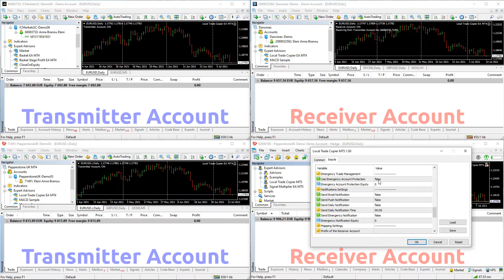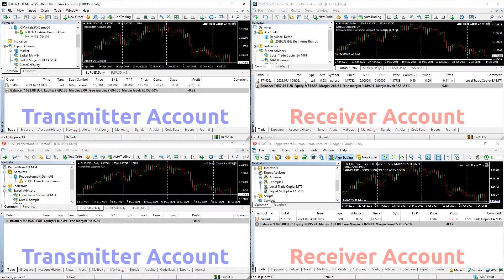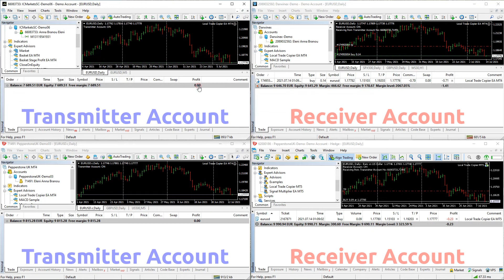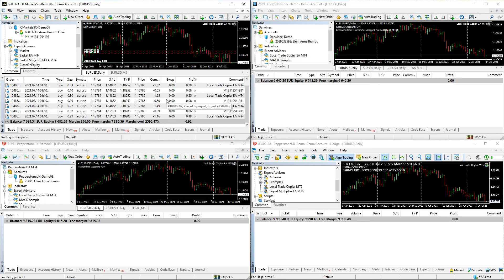ローカルトレードコピー機 EA MT4 ＆ MT5© - 最高の外国為替口座ターミナルトレードコピー乗数デュプリケーターリピーター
ローカルトレードコピー機EAMT4/5©は、1分間のセットアップで、最も速く、最も使いやすいトレードコピー機です。 同じWindowsコンピューターまたはWindowsVPSにインストールされている2つ以上のMetaTrader端末間のトランザクションをコピーします。 Local Trade Copier EA MT4/5©は、シグナルサブスクリプションのロットサイズを増やしたい場合、シグナルロットサイズ乗数としても機能します。

✔️ローカルΜΤ4とMT5端末間の高速コピー(0.5秒以内)*
✔️ МТ4-МТ4、МТ4-МТ5、МТ5-МТ4、МТ5-МТ5 のコピーをサポート*
✔️ シンプルな 1 分間のセットアップで簡単に使用できます
✔️ Windows コンピューターと Windows VPS で動作
✔️ すべてのブローカー間で、リアル - リアル、リアル - デモ、デモ - リアル、およびデモ - デモ口座からのコピー
✔️ 1 つまたは複数の送信機を 1 つまたは複数の受信機にコピーできます
✔️ 固定ロット、乗数、比例、比例乗数、または残高ロット サイズ オプションの 1000 あたりのロット サイズ
✔️ 残高の % またはマネー ロット サイズのオプションでの取引ごとのリスクも利用可能
✔️ 投資家のパスワード アカウントからコピーできます
✔️手動取引を含む、あらゆるソースからの取引をコピーして乗算します
✔️ セルフ コピー オプションを使用したシグナル サブスクリプション取引の乗算
✔️ 手動で取引することも、競合することなくエキスパートアドバイザーを使用することもできます
✔️ 接続が失われたり、端末が再起動されたりしても、設定は失われません
✔️ 低演算能力で高精度コピー
✔️送信機と受信機のコメントオプションが利用可能
✔️ マジック ナンバー、シンボル、コメント、数、またはボリュームによるコピーされた取引のフィルタリング
✔️ コピーの曜日と時間の制御設定
✔️ コピーかどうか、ロング/ショート、古い/新しい取引、未決注文
✔️ コピーしてもしなくても、元の取引から利益を取り、損失レベルをストップ
✔️ TP と SL の乗数を使用して、元のレベルを増減できます
✔️ ポイントの最大スプレッド、スリッページ、価格差、秒単位のコピーの遅延オプション
✔️ より良い価格オプション、送信機のオープン価格と同じ、悪い、または良いレベルでコピーできます
✔️ 反転または元の TP/SL レベルが適用された反転コピー オプション
✔️ コピーされた取引を多くの小さな部分に分割するオプション
✔️ コピーされた取引の最小/最大ロット サイズ オプションが利用可能
✔️ 送信機または受信機の最小/最大ロット サイズ オプションを無視する
✔️ 同期された取引閉鎖を適用するかどうかと、部分的な閉鎖を修正する
✔️ バーチャル TP、SL、BE、トレーリング SL レベルが利用可能
✔️ 自分の TP/SL/BE とトレーリング SL レベルをポイントまたはお金で適用
✔️ コピーされたすべての取引を特定の時間または数分で閉じる
✔️ コピーされたすべての取引を組み合わせたバスケットの TP、SL、BE、トレーリング SL の % と金額
✔️ レシーバーのドローダウン % が一定のレベルを超えた場合はコピー不可
✔️ 送信機のドローダウン % が特定のレベルを超えた場合にのみコピー
✔️ 緊急口座保護、コピーされたすべての取引をクローズし、TP/SL エクイティ レベルまたはドローダウン % でのコピーを無効にします
✔️ コピーされた取引または受信者の残高、エクイティ、証拠金レベルに関する電子メールおよびプッシュ通知
✔️ ブローカー間のスムーズなコピーのためのプレフィックスとサフィックスの自動検出とセットアップ
✔️ 商品とインデックスを正しくコピーするための最大 30 の特殊シンボルのマッピング
✔️ 100% 自動化されたエキスパートアドバイザー
✔️ Self Copier モードは MQL5 VPS と互換性があります

* MT4-MT5端末間でコピーするには、MT4バージョンとMT5バージョンの両方のローカルトレードコピー機 EAを購入する必要があります

✅ ローカルトレードコピー機 EA MT4/5© インストールガイド：

✅ ローカルトレードコピー機 EA MT4/5© 詳細な入力/設定ガイド：

💎💎💎💎💎すべてのエキスパートアドバイザーとユーティリティをチェックしてください：

tags 外国為替ローカルターミナルコピー機アカウントトレードデュプリケーターマルチプライヤーリピーターコピー機mt4mt5アカウントコピー機インスタントロットサイズ増加マルチプルコピートレードコピートレードコピー機ファストコピートランザクションリピーター